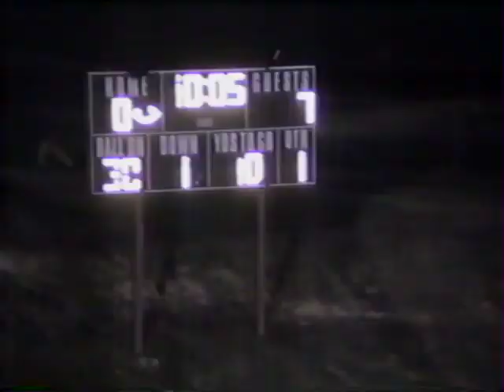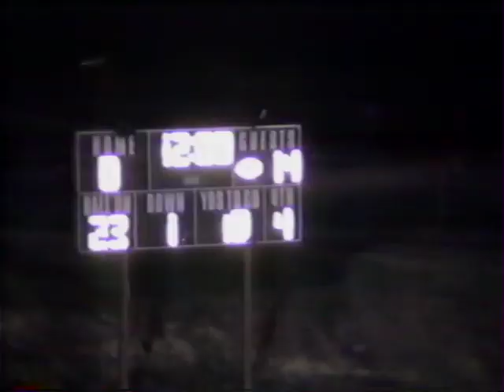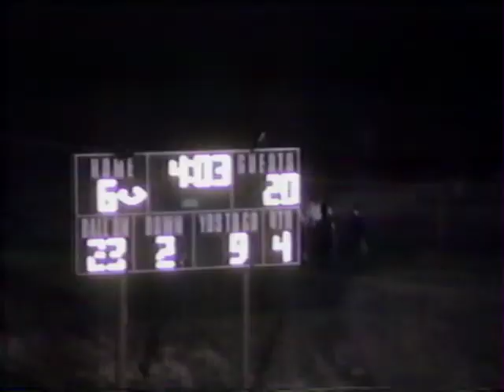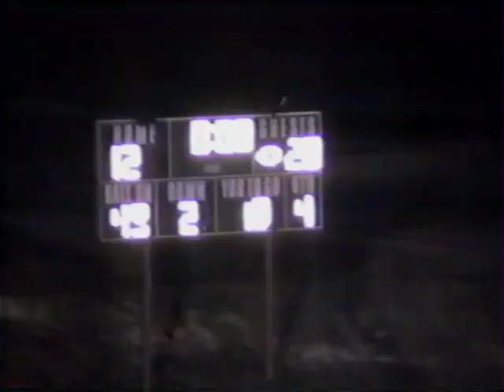Buford at Great Falls - September 9, 1994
The Buford Yellow Jackets travel to the Great Falls Red Devils on September 9, 1994. Final Score: Buford 28 Great Falls 12.